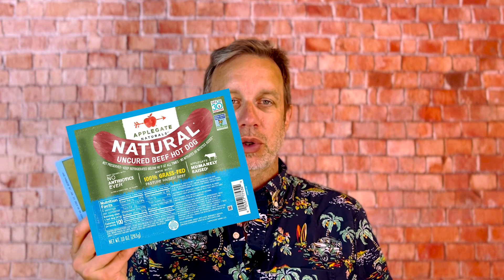Why Are Hot Dogs Bad For You? | Sean White: Health Coach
Sean talks about hot dogs: summertime staple or group 1 carcinogen? (the answer is yes to both)